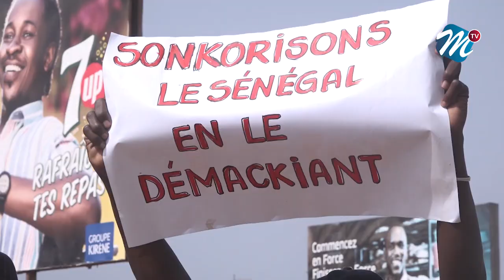22 Juin / M2D / Dame Mbodj : « Nous sommes tous prêts à le déloger du palais… Son mandat est fini! »